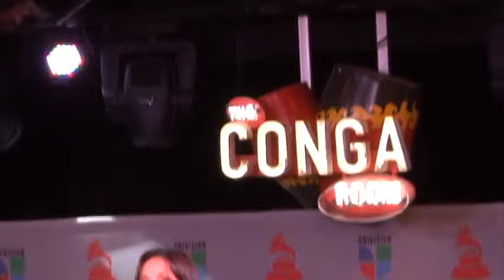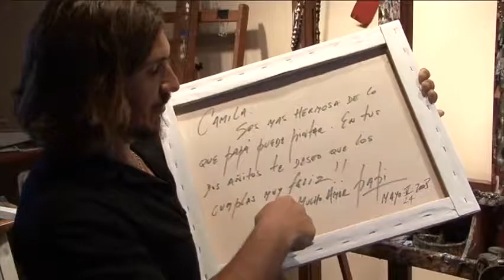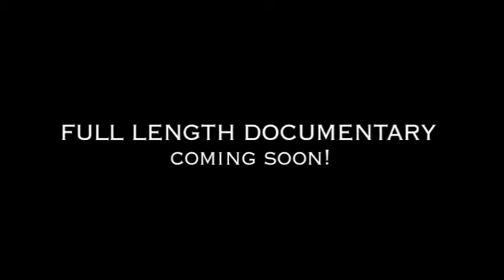Fabien Perez: Artist